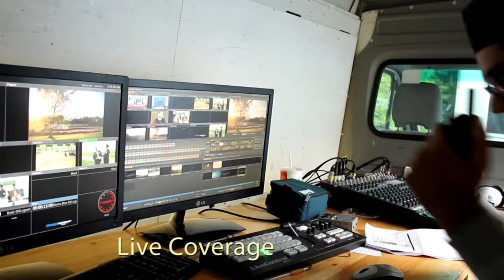Jalsa Salana Switzerland 2015 Promo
Broadcasting Live Coverage of the 33rd Jalsa Salana Switzerland 2015. From 11 - 13 September 2015.